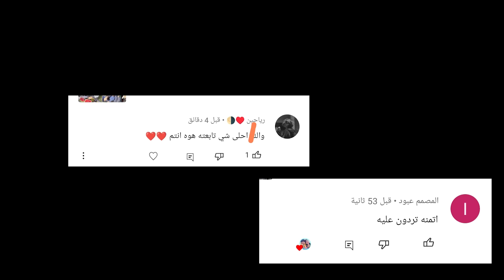علوش مريض شلعنة سنة اني وخالد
يمان متعارك وية ابو ومسح الببجي مالتة
وحمودي يريديصالحهم